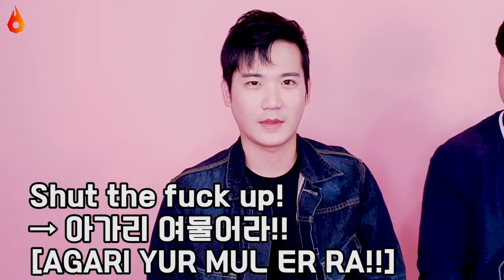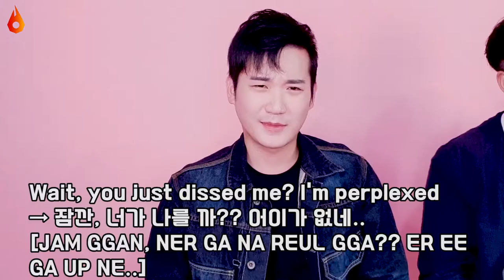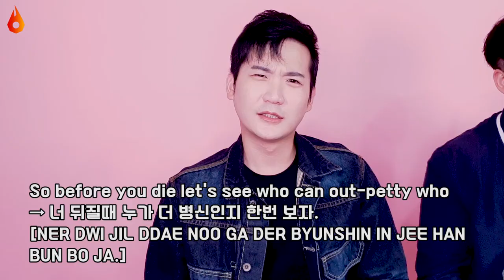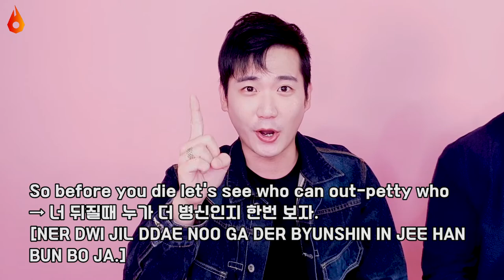🔥🔥What it feels like to translate Eminem's dissing MGK rap into Korean slang?🔥🔥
Hello to the world! Wassup Lit gangs! and big news announcing!

this is the new contents we've prepared!

we're gonna translate some English slang phrases to Korean slang phrases in our way and let you guys know!

so this is 'LIT Class' to teach some Korean Slangs to you guys!

hope you guys enjoy this video and learn many Korean bad words as much as you can

저희 릿티비가 새로 준비한 컨텐츠!!! 릿 클래스!!! 입니다

이번 컨텐츠는 뮤비 가사속의 영어 표현들을 정말 캐쥬얼한 한국식 구어체로 번역해 보는 영상들입니다.

재밌게 저희만의 방식으로 영상을 찍었으니 오해없이 봐주세요!